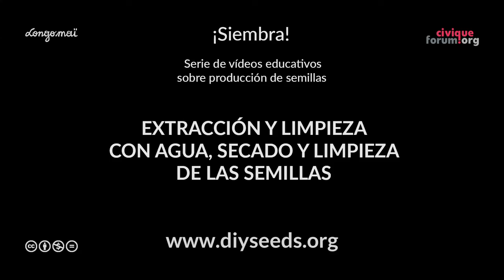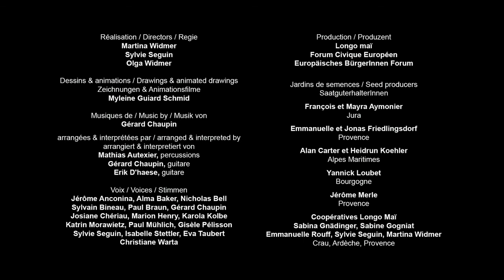ABC Extracción y limpieza con agua de las semillas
En este vídeo te mostramos cómo extraer y limpiar las semillas, cómo cribarlas y secarlas para poder conservarlas. Podrás aprender el proceso de fermentación que necesitan ciertas semillas para germinar. En otros casos, utilizaremos el agua simplemente para lavarlas y despegarlas de la pulpa de los frutos.